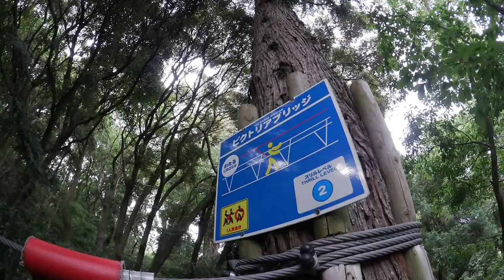ターザニア アドベンチャーコース3